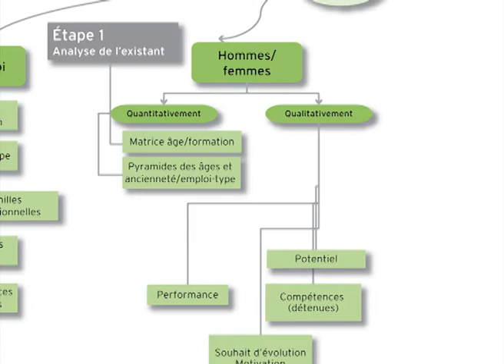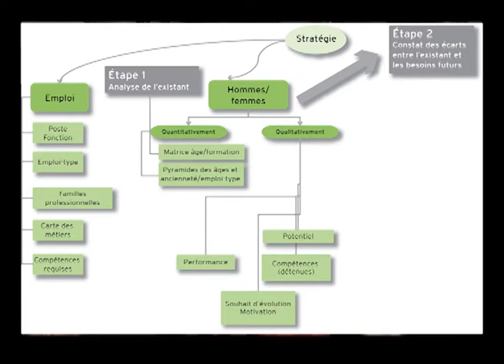Outil 20 : La GPEC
Afin de mieux comprendre la gestion prévisionnelle des emplois et compétences, l'auteur revient sur ses différentes étapes, en explicitant le schéma proposé dans l'outil.